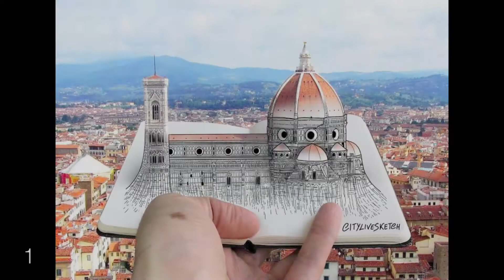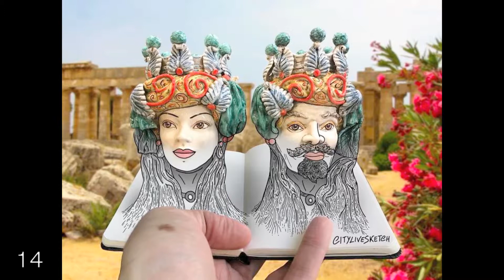Artist Blends His Drawings With Photography To Mess With Your Brain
Pietro Cataudella is an Italian artist who discovered an interesting way to document the beauty of the world using his talents. During his travels, artist immortalizes his experiences not only through photographs but also by blending them with his drawings and creating incredible 3D artworks of famous landmarks.
In the summer of 2014, Pietro started his project called City Live Sketch by drawing a first simple sketch in his sketchbook and photographing it in front of the scene that was presented. Those simple sketches later evolved into more complex drawings that combine different art techniques and definitely plays with our minds. Scroll down to see them for yourself.

If you like this video don't forget to subsribe.